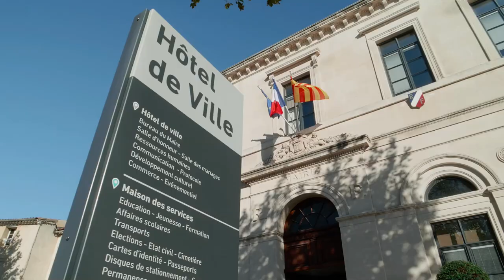Sylvie et Eric